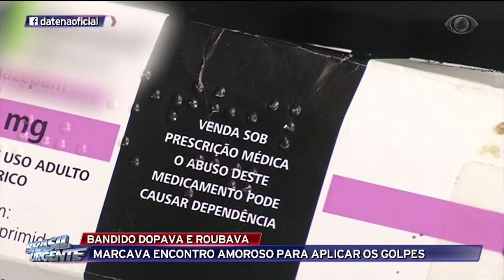Homem dopava vítimas em encontros para roubar em Goiânia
O suspeito marcava encontros amorosos para aplicar os golpes.